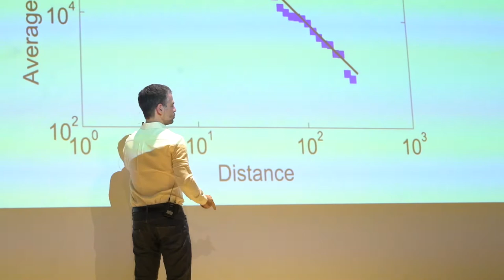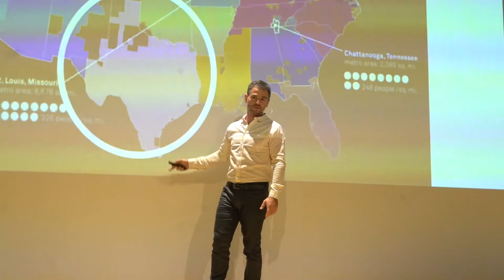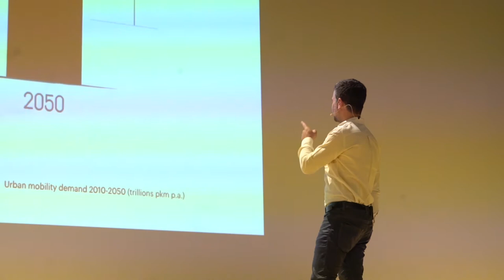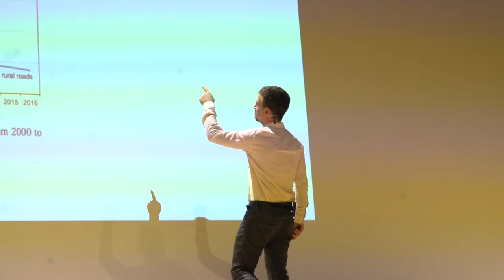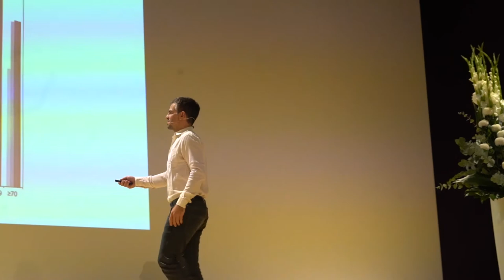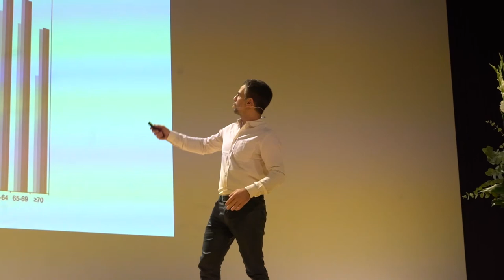The Big Picture - Keynote - Assaf Biderman - CREATING URBAN TECH 2017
Referent: Assaf Biderman, MIT SENSEable City Laboratory, Associate Director und Superpedestrian, Founder & CEO

Was sind die großen Trends der Smart City und wie werden sie die Unternehmensstrategien perspektivisch beeinflussen? Assaf Biderman, Associate Director am MIT SENSEable City Lab und Gründer von Superpedestrian, bot einen Ausblick auf die Stadt der Zukunft. Er beschrieb, welche Urban Technologies für Smart Cities von größter Bedeutung sind und wie diese Städte die Daten aus verschiedensten Bereichen des privaten und öffentlichen Lebens zur Selbstoptimierung nutzen.

CREATING URBAN TECH 2017 - Die Berliner Wirtschaftskonferenz, 25. Oktober 2017